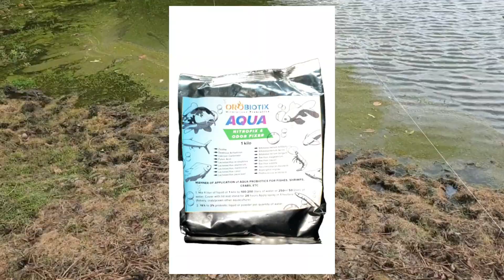15k Hito Fingerling 1st Visit for client para i check kung ok ang isda with nitrofix Wow good result